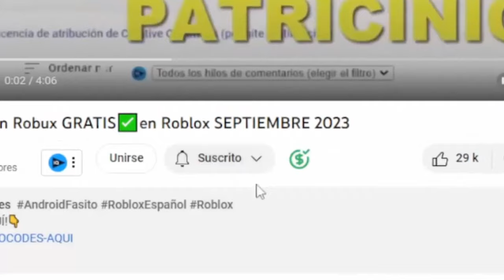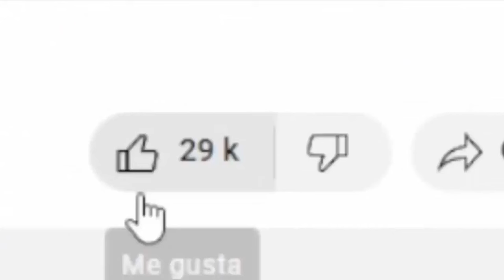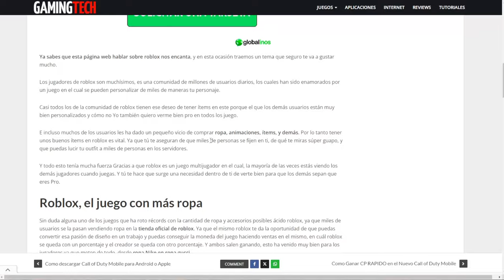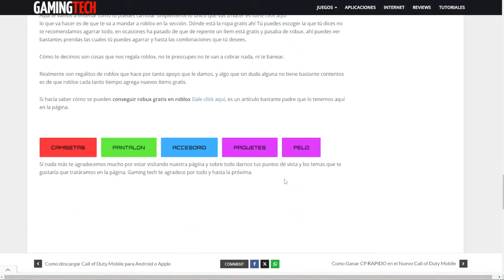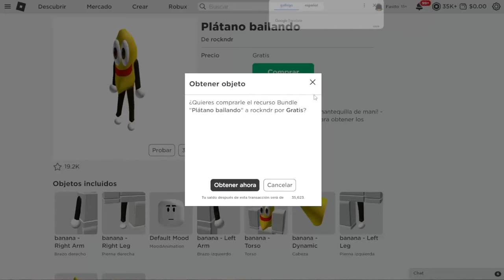🤑DISPONIBLES estos CABELLOS GRATIS Limitados en ROBLOX🤑